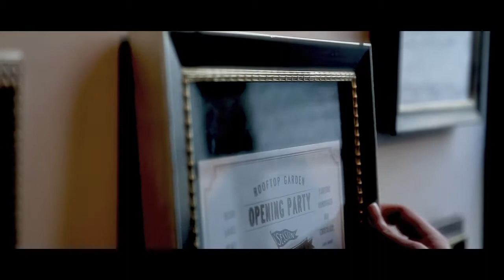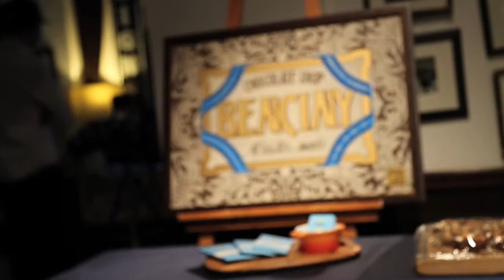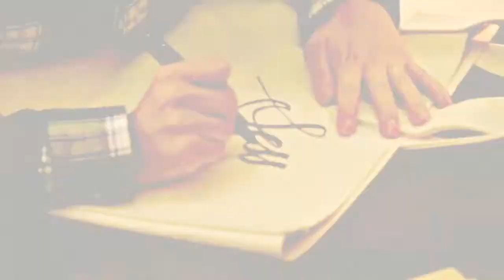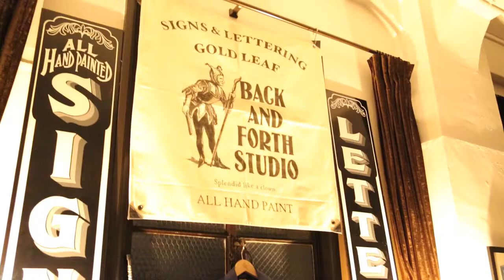BACK AND FORTH STUDIO Paint demo in "SESSION"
BACK AND FORTH STUDIO Paint demo and
rough drawing exhibition in "SESSION"
FORTUNE GARDEN KYOTO
Rooftop garden opening party.